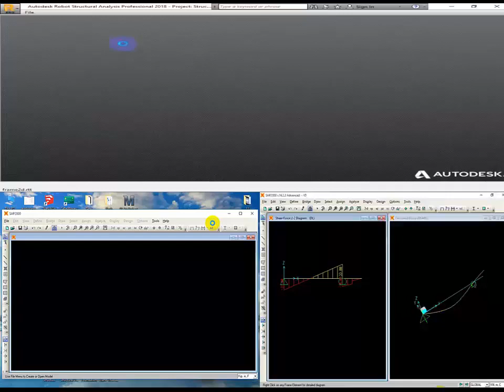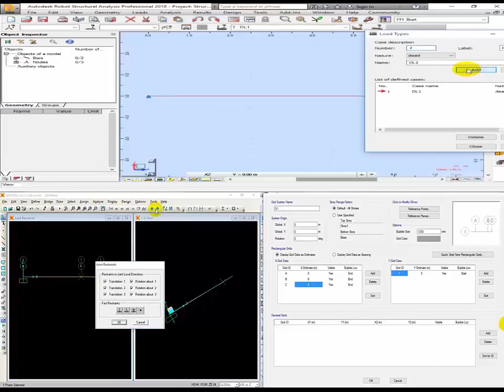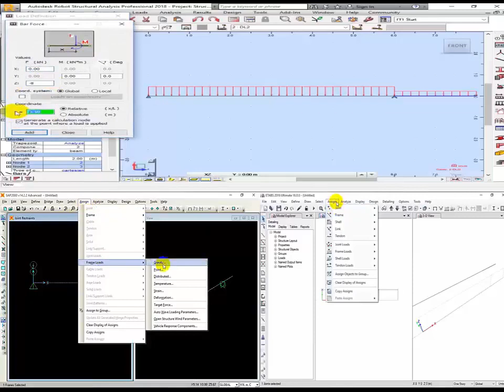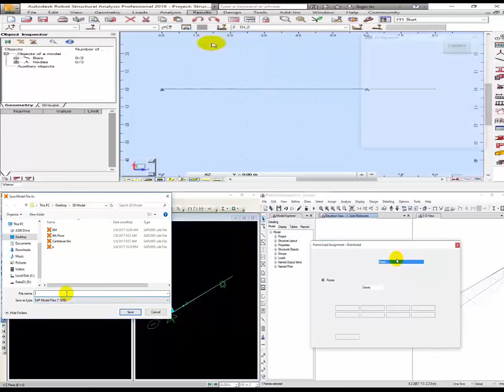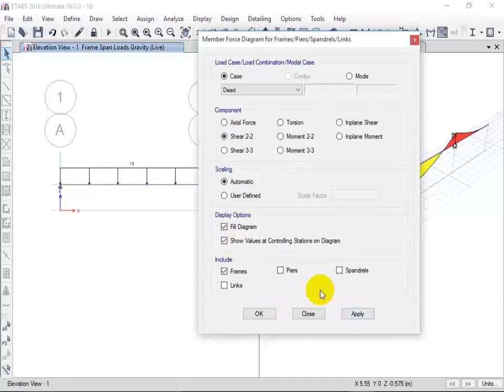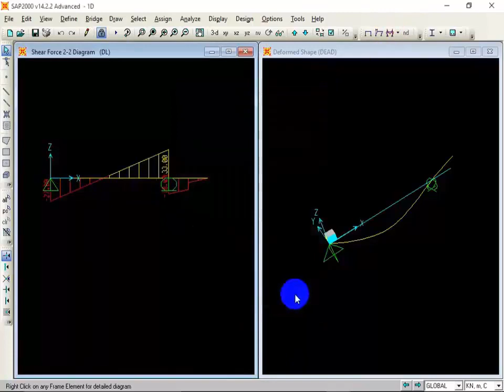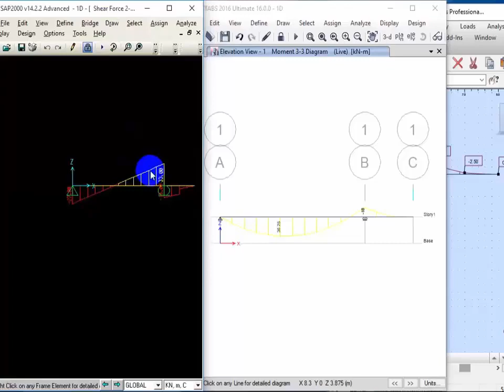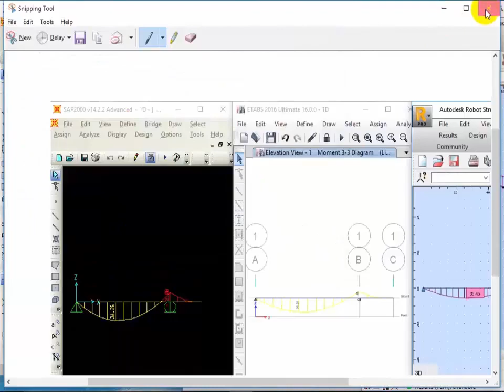ROBOT2018 VS SAP2000 VS ETABS2016 - EngShaban AL Haroun